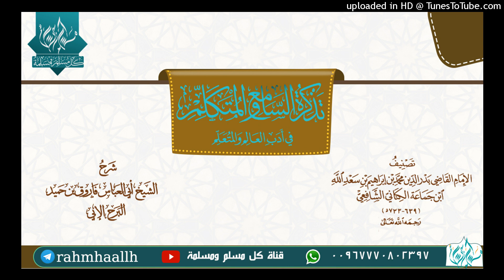الدرس الحادي عشر شرح تذكرة السامع والمتكلم للشيخ فاروق البرح وفقه الله تعالى